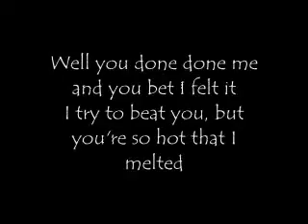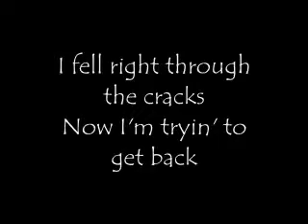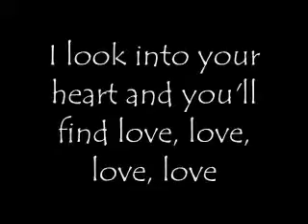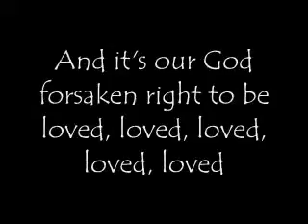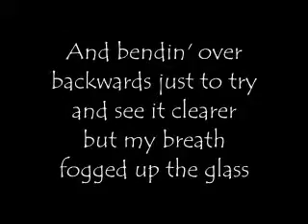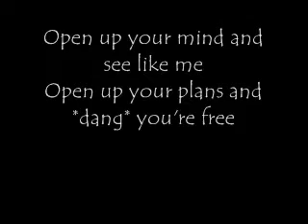☆彡24 Jason Mraz - - I'm Yours Lyrics (HQ)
^ my sister's channel! she's a singer and it would mean a lot if you checked her out(:

Hey! This is my first video, so tell me how I did:]
Lyrics to Jason Mraz's song: I'm Yours

*=changed the word lol

Category:
Music